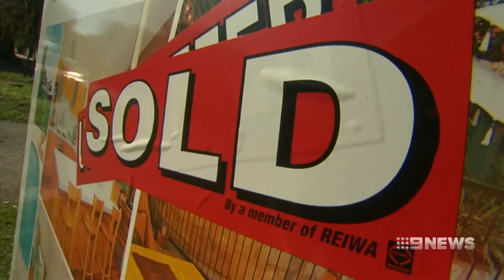Budget Winners & Losers | 9 News Perth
First homebuyers and older people are some of the big winners in the 2017 budget - with major changes to property rules. Let's bring in financial planner David Sharpe.